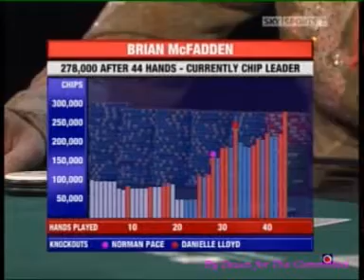Brian Mcfadden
Celebrity Poker Million V1 Part 8